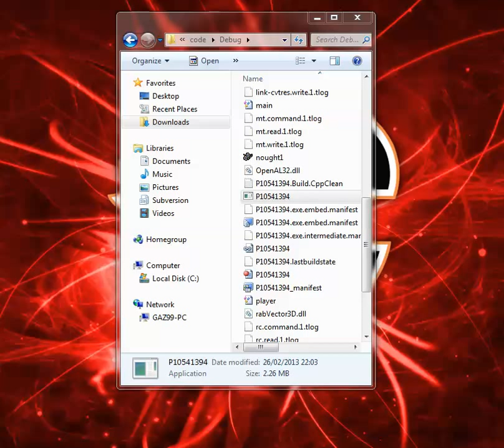maze game demo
I made this game for my coursework but have learned alot more since and will be rewritting it and adding more feature to it in the coming months. Video again is choppy as my laptop is not that good but runs smooth.

Current state:
Menu
Non - Interactive tutorial
2 Levels
Highscores
Sounds

Changes i will make:
- Level creator
- Level Selector
- Better collision/graphics
- More level features
- Online leaderboard for fastest time to complete a level

I will put a link here to download this game once i have completed it.

Source code available on request.

Written in C++ using SFML